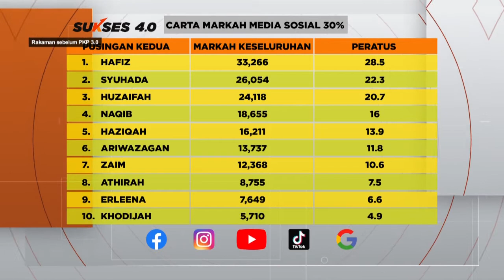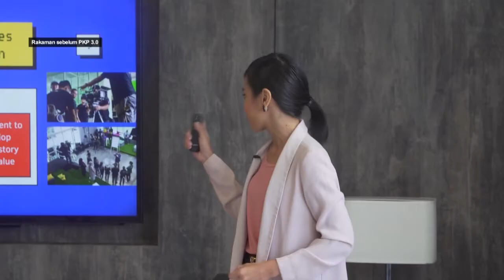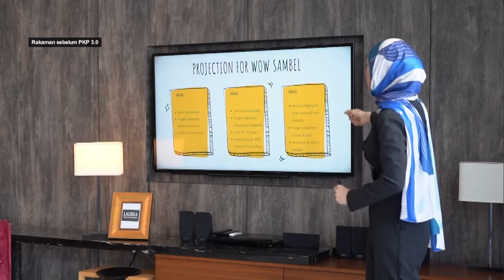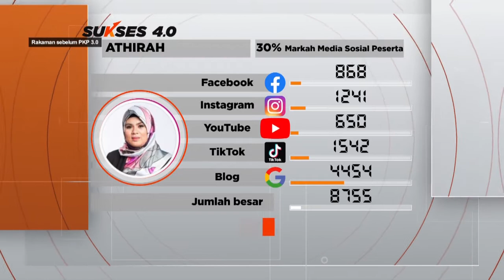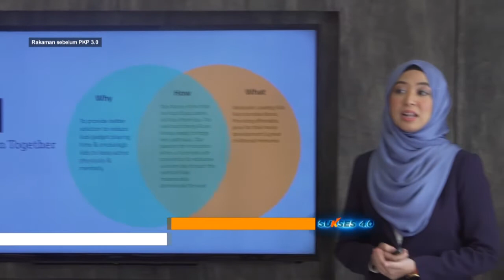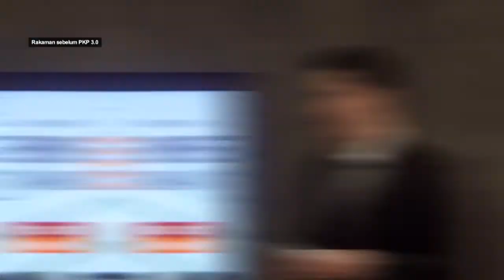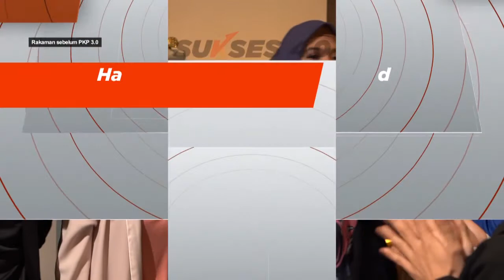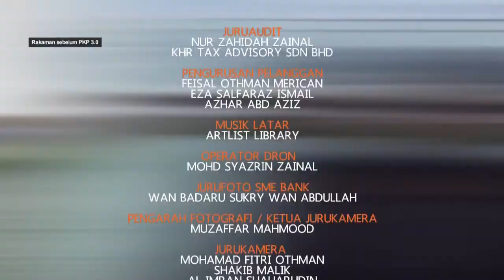SUKSES 4.0 Episod 6